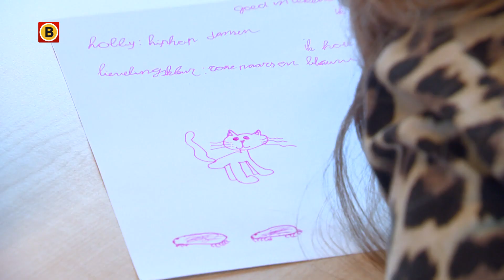In Brabant is een groot lerarentekort, maar er zitten honderden leraren in de WW